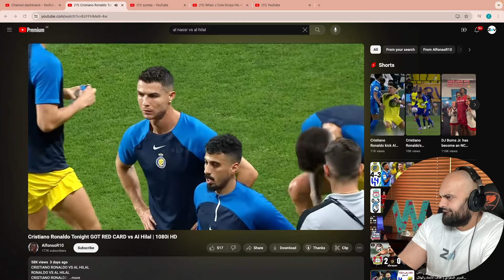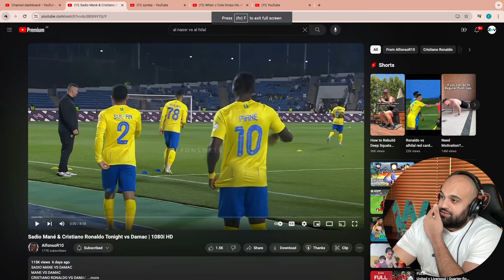Cristiano Ronaldo GOT RED CARD vs Al Hilal???? REACTION